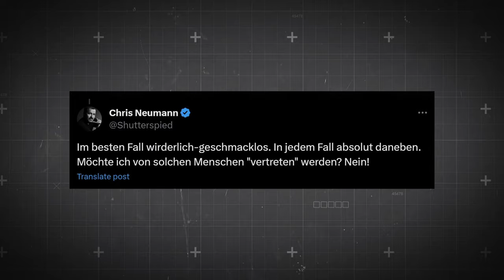Neue Kleiderordnung im Bundestag?😂🤣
In diesem Video werfen wir einen Blick auf den überraschenden Auftritt von Markus Ganserer, einem grünen Politiker, der in Reizwäsche vor dem Ausschuss erschien, um das Selbstbestimmungsgesetz zu unterstützen.

🌟Meine TOP Buchempfehlung🌟
Entdecke das englische Original